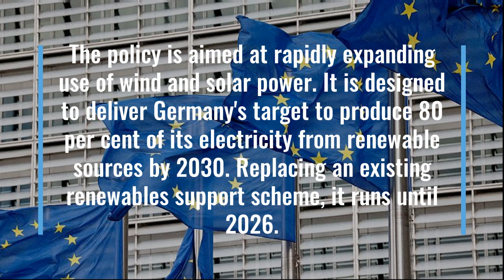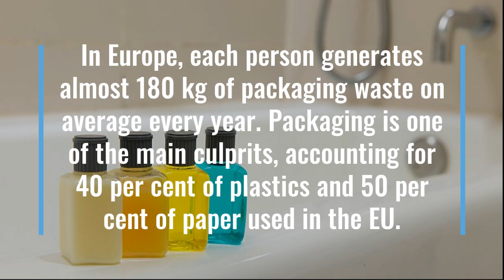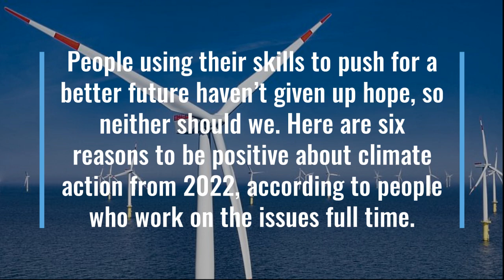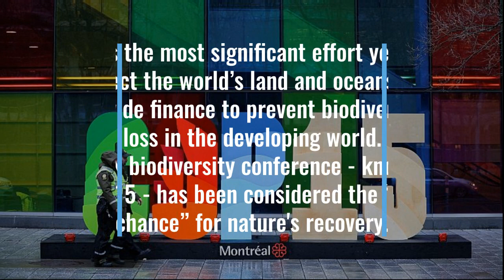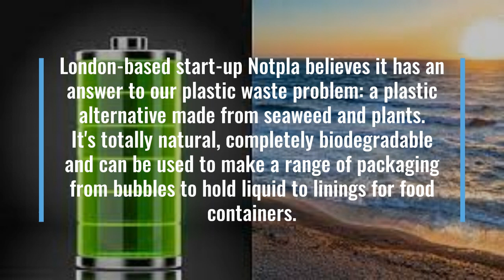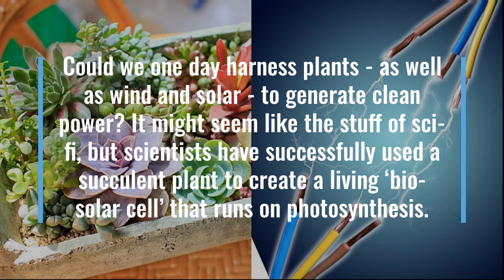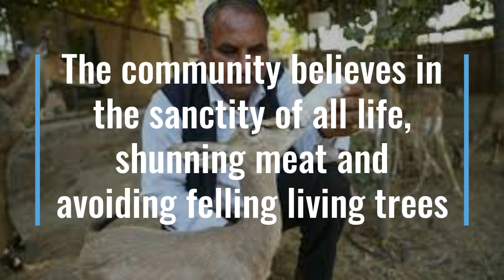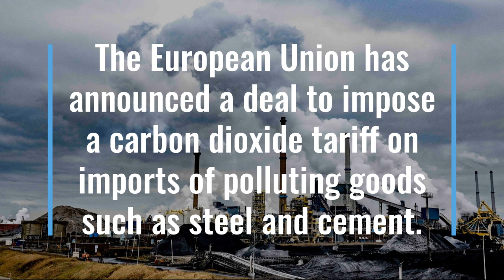the positive environmental stories from 2022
There's a lot to be worried about when it comes to the climate and nature crises, but when a sense of hopelessness becomes the overarching emotion, apathy begins to creep in too. Last year three environmental educators, all part of EcoTok, penned this excellent piece for us about dealing with eco-anxiety and the need to remain hopeful - or "stubbornly optimistic", as Christiana Figueres puts it.